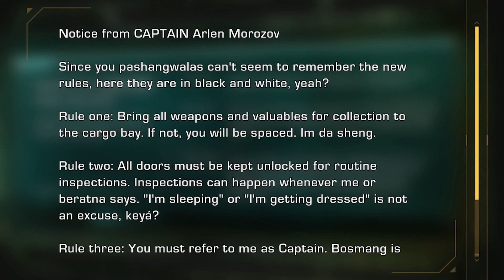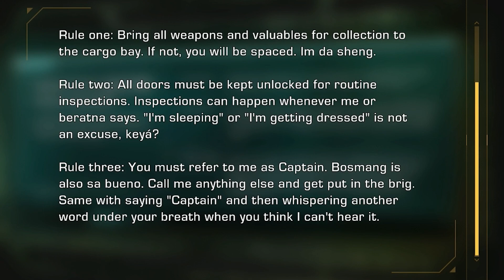THIS IS SURVIVAL OF THE FITTEST! | The Expanse: A Telltale Series | Finale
Welcome back to The Expanse: A Telltale Series for the finale! In this episode we brace for the ultimate showdown between forces! What will be Camina Drummers plan be this time as Telltale strings together this epic conclusion!
I appreciate  any and all the support given, from my heart i thank you!
Videos made weekly maybe even daily!